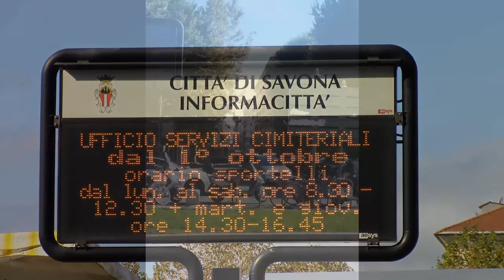Costa Favoloso Cruise pictures....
From 27 Sep 2013 to 04 Oct 2013
Party members:
Noel Marshall
Francesca Meli
Tony Rotin
Doris Portelli
Cristine Galea
Aldo Galea